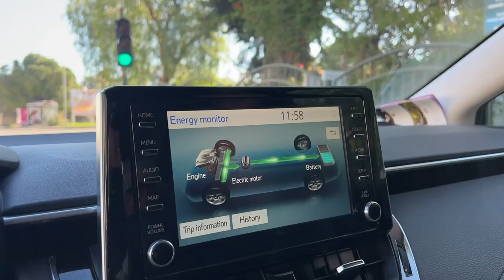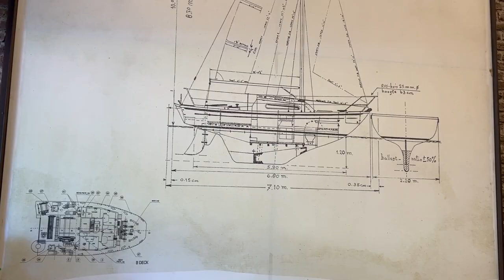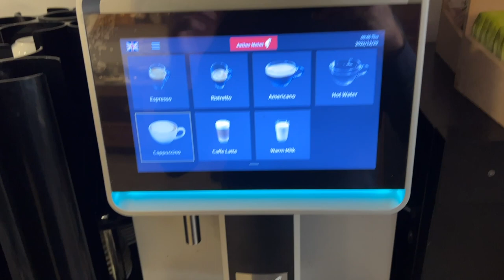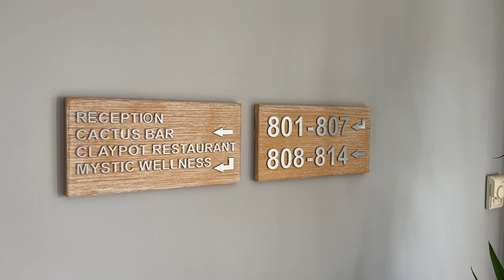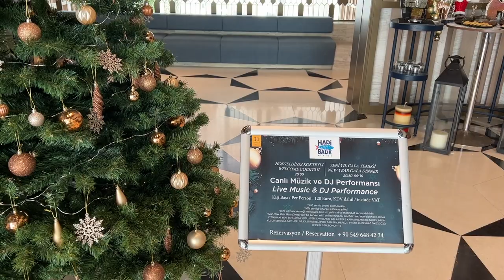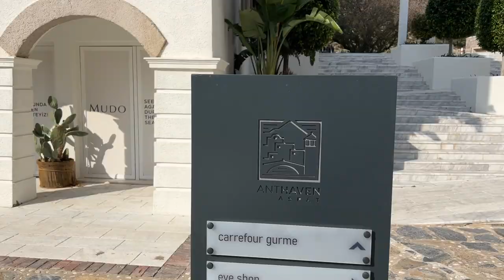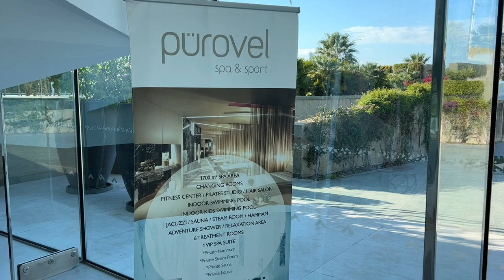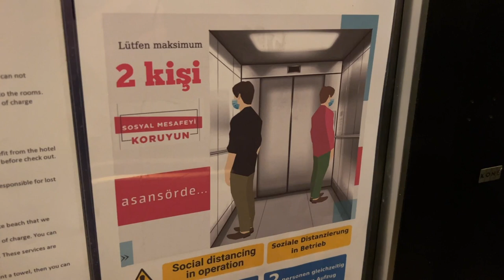HILTON BORDUM, ОБЗОР ЛУЧШИХ ОТЕЛЕЙ БОДРУМА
0:00 HISTORICAL MUSEUM RESORT
5:34 HILTON HOTEL BORDUM MARINA
18:05 RAMADA RESORT BODRUM
25:08 RADISSON COLLECTION BODRUM
38:16 SWISSOTEL BODRUM BEACH
45:07 CLUB SHARK HOTEL